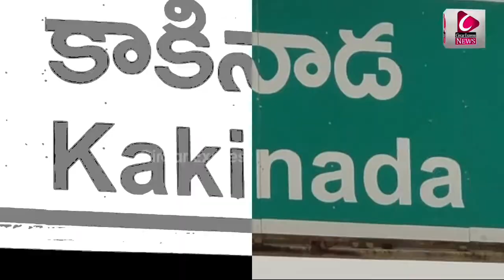Govt School Aya Speaking in English | Bendapudi || Bendapudi Students English | Ravikampadu|Cenews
dapudi govt school Aaya speaking in English,
Bendapudi govt school Aaya speaking in English Trained by teacher Prasad,
Bendapudi School Students English,
Bendapudi School Girl English Troll,
Ravikampadu High School ,
Bendapudi Students Bendapudi Meghana,